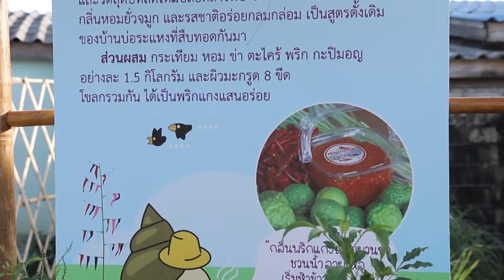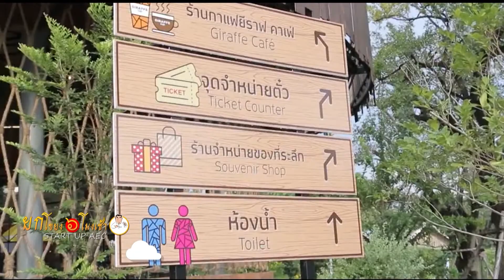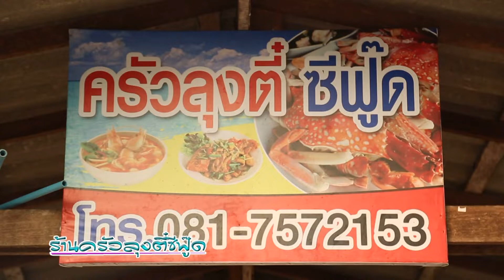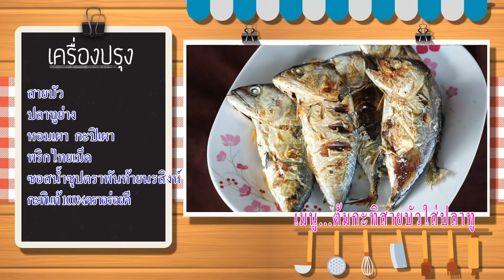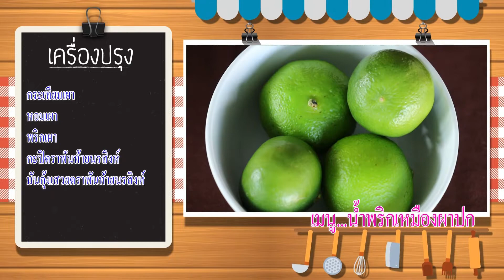รายการ ยกโขยง ๖ โมงเช้า ราชบุรี(9) 03/02/62